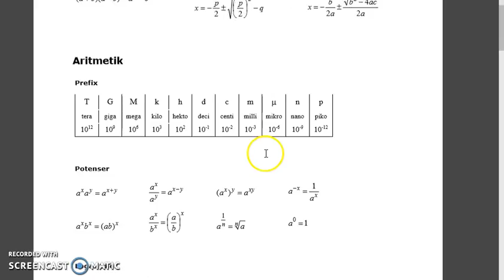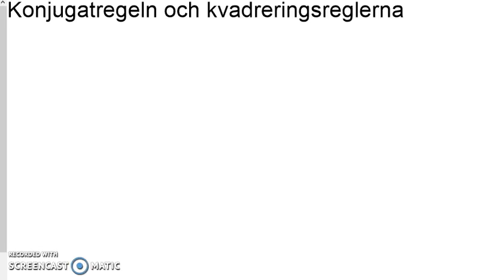Genomgång av Matematik 5000 2b Kapitel 2 Konjugatregeln